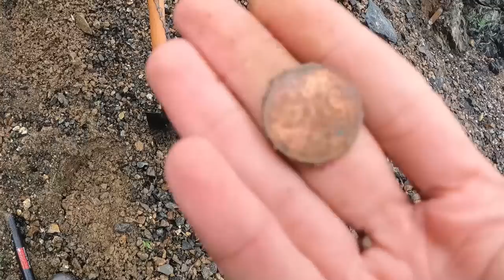ENCONTRE ORO Y PLATA|||Todo Esto No Tenia Que Estar Aqui|MOVIL PERDIDO|Deteccion metalica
Conviértete en miembro de este canal para disfrutar de ventajas:
NUEVO VIDEO DETECCION METALICA en el acantilado#deteccionmetalica